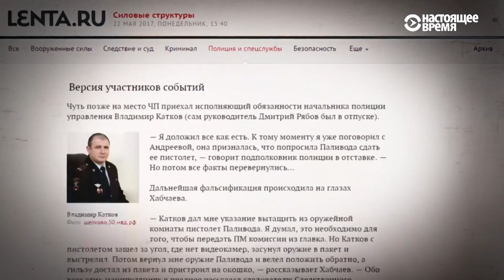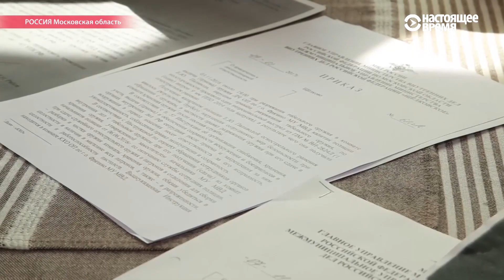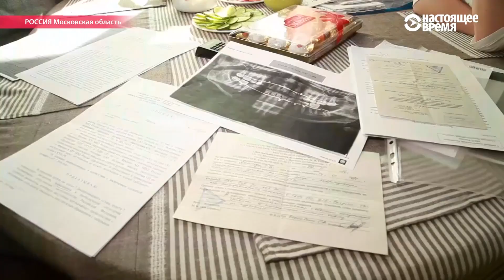Капитан российской полиции: "Не уволюсь, пока не добьюсь правды"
Капитана полиции Екатерину Паливода осенью прошлого года увезли на "скорой" прямо из УВД подмосковного Фрязино. Диагноз – огнестрельное пулевое ранение в лицо с раздроблением нижней челюсти, двойным переломом со смещением, частичная утрата языка и зубов.